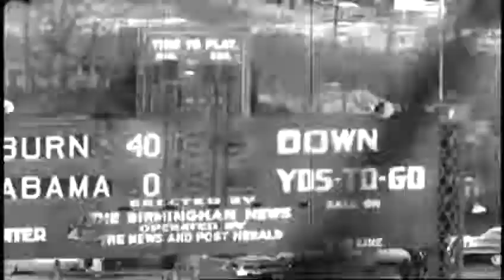Iron Bowl Memories